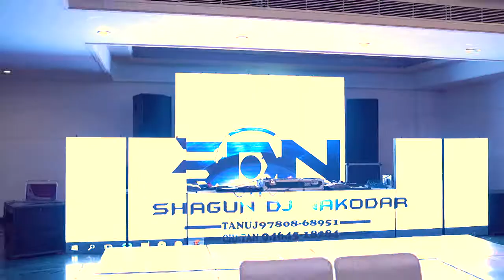Raveena weds Mukal wedding Highlights